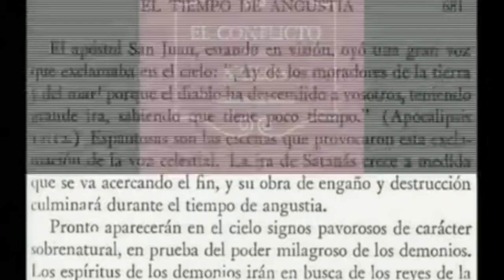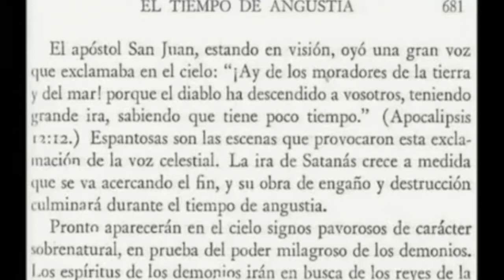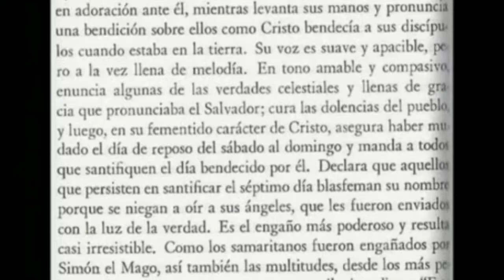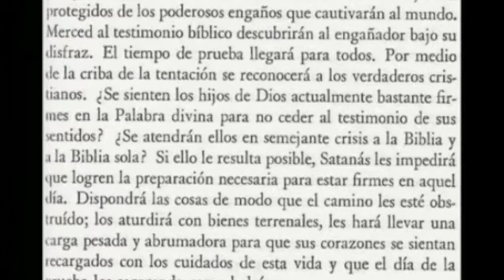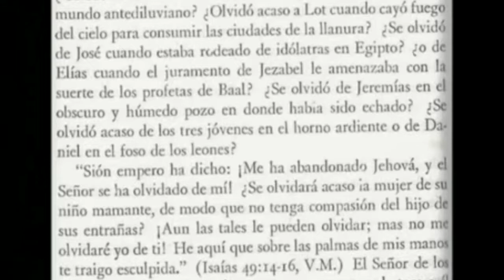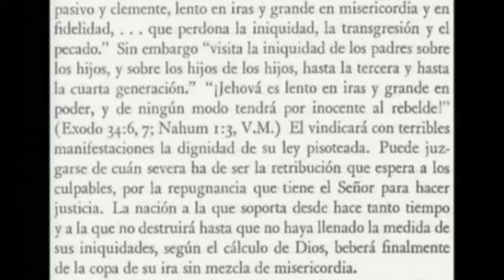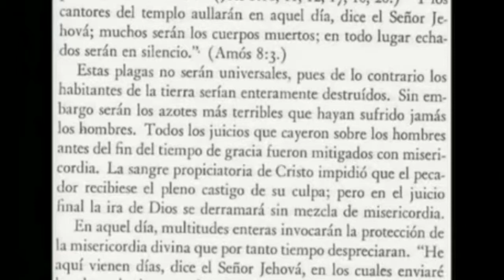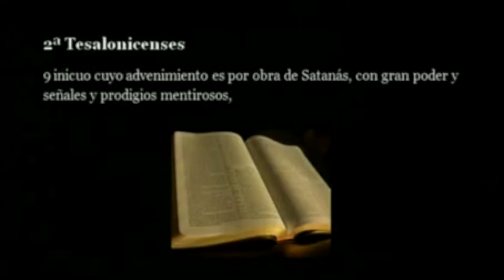El espiritismo 4: Portales dimensionales